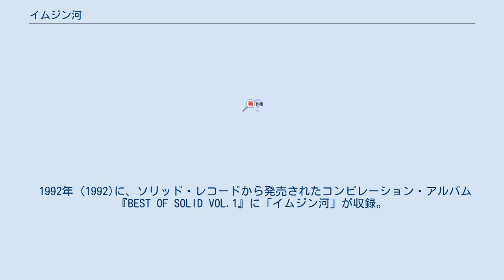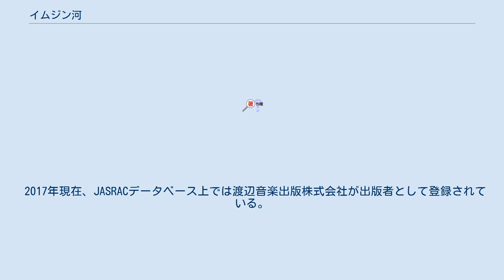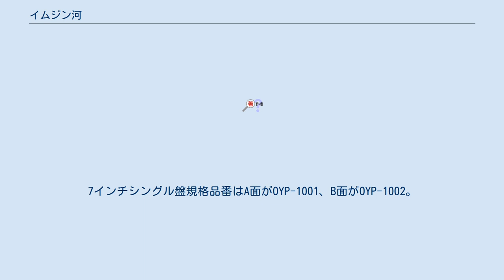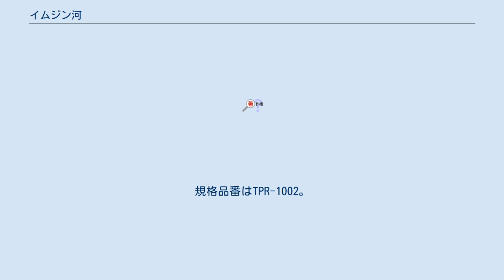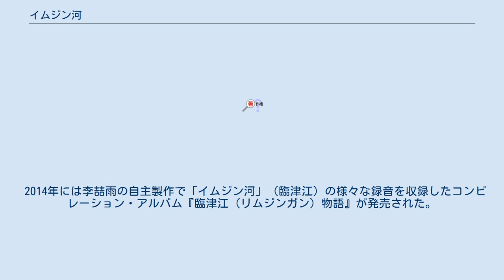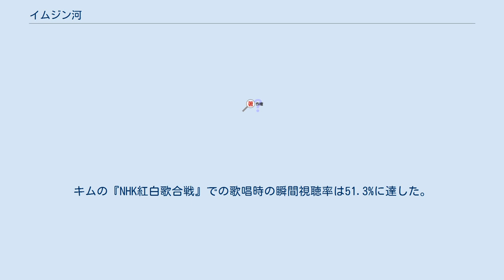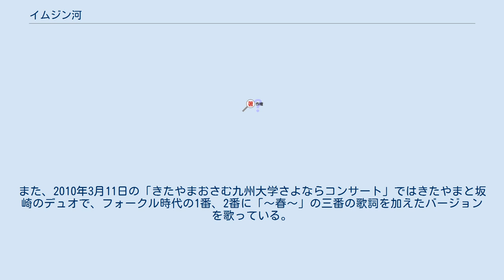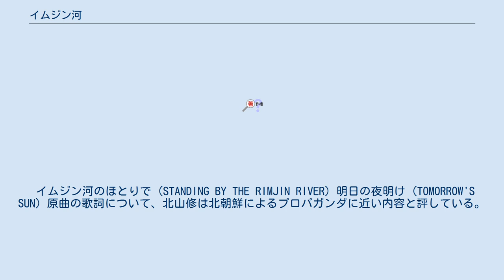イムジン河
ザ・フォーク・クルセダーズの楽曲
「イムジン河」（いむじんがわ、原題: 臨津江〈朝: 림진강（リムジンガン） / 韓: 임진강（イムジンガン）〉）は、朝鮮民主主義人民共和国（以下「北朝鮮」）の楽曲。
朝鮮民主主義人民共和国では「リムジンガン」と発音するが、日本では韓国語の発音に由来する「イムジン河」の表記を用いることが一般的である。
 作詞は朴世永 （박세영）、作曲は高宗漢 （고종한、1930年9月9日 - 2002年3月）。
1957年8月、北朝鮮の朝鮮音楽家同盟機関誌『朝鮮音楽』8月号付録の楽譜集『8月の歌』（8월의 노래）にて発表された。
 1958年9月の「朝鮮民主主義人民共和国創建10周年記念放送夜会」にて、ソプラノ歌手の柳銀京により初演された。
なお1979年に音楽プロデューサーの李喆雨が作曲者の高宗漢とコンタクトを取り初演の音源を探すよう依頼したが、発見できなかった。
 その後は長らく北朝鮮ではステージで披露されることもなかった。
1978年に金洪才が管弦楽用に編曲したものが東京で開催された「朝鮮管弦楽集」で初演され、1987年には京都市交響楽団の訪朝公演で披露された。
 1981年には李喆雨の「初演の演奏を再現したい」という要望に応え高宗漢の協力で朝鮮放送管弦楽団の歌手リ・ソンヒがこの曲を吹き込んだ。
 1996年には韓国・ソウルの芸術の殿堂で開催したリサイタルで田月仙が歌唱。
北朝鮮の歌を韓国で歌うということで、長い審議の末に許可が出たという。
現在では韓国でも普通に歌われており、中でもフォーク歌手・楊姫銀（ヤン・ヒウン）が原曲にほぼ近い詞・曲で歌ったものが有名である。
 2001年4月11日にキム・ヨンジャが訪朝公演で金正日の前で南北朝鮮の曲や日本統治時代の朝鮮の流行歌など31曲を歌った中の一曲であり、「釜山港へ帰れ」「離別 （イビョル）」と共に朝鮮語と日本語訳詞を交えて歌われた。
 北朝鮮の人民俳優でソプラノ歌手の趙清美がCDに収録している。
 平壌放送管弦楽団合唱団による合唱バージョンや北朝鮮の作曲家・李旱雨によるピアノ独奏編曲「リムジン江をテーマにしたピアノ幻想曲」、尹伊桑四重奏団による「ピアノ四重奏曲・リムジン江」なども存在する。
 日本への紹介は1960年に朝鮮総連傘下の出版社・朝鮮青年社発行のポケット歌集『新しい歌集 第3集』（새노래집 제3집）にこの曲が収録されたことに始まる。
1968年11月には芥川也寸志監修の歌集『はたらくものの歌集』（日本音楽協議会）に、1969年には『日本青年歌集』に収録され、1970年代には朝鮮学校の音楽教科書に掲載された。
 日本語の歌詞がついたものとしては、次のものがよく知られている。
 1957年に発表されたオリジナルの楽譜に掲載された歌詞は2番までであるが、実は3番の歌詞（朴世永の作詞による）が存在するという説がある。
李喆雨は生前の高宗漢から3番の歌詞があるらしいと聞かされていたという。
2002年、李が再訪朝し北朝鮮の当局者に3番の歌詞を探すよう依頼したが、見つからなかったという返答と共に代わりの歌詞を渡されたという。
 日本語詞のついた「イムジン河」のうち、最もよく知られているのが1968年 (1968)前後にザ・フォーク・クルセダーズが歌ったものである。
臨津江 （リムジン江） で分断された朝鮮半島についての曲であり、主人公は臨津江を渡って南に飛んでいく鳥を見ながら、なぜ南の故郷へ帰れないのか、誰が祖国を分断したのかを鳥に問いかけ、故郷への想いを募らせる内容である。
 もともとは、のちにフォーク・クルセダーズやサディスティック・ミカ・バンドの作詞を担当することになる松山猛が、京都での中学時代に、松山の中学との喧嘩に明け暮れていた京都朝鮮中高級学校の学生たちにサッカーの試合を申し込もうと朝鮮学校を訪れたとき、この曲を耳にしたことがきっかけだった。
松山はトランペットの練習を九条大橋でよく行っており、同じ場所にサックスの練習に来ていた朝鮮学校の文光珠と親しくなり、メロディと歌詞を教わり、松山は彼から、歌の1番の歌詞と日本語訳が書かれたもの（彼の姉が書いてくれた）と、朝日辞典を渡された。
 後年、松山はフォーク・クルセダーズ（当時はまだアマチュアで、厳密には「フォーク・クルセ...